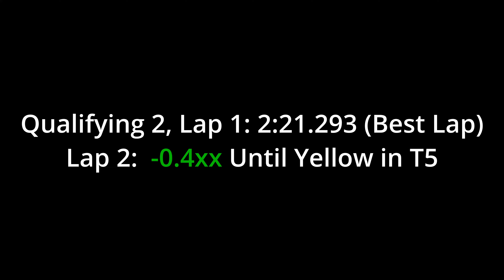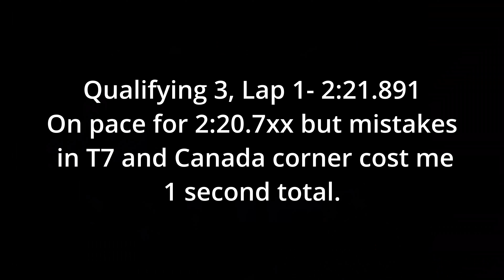2024 Gridlife Summer Apex Time Attack at Road America - Street GT Corvette C6 Z06 - Fastest Times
My fastest laps from @Gridlife Summer Apex Festival at Road America.

First lap is my fastest complete lap time from qualifying 2 session of 2:21.293 with the clip including T1-5 of the next lap which was a half second improvement for a best theoretical time of 2:20.7xx

Second lap is from qualifying 3 session where I set a 2:21.891. On that lap I was on pace for a 2:20.7xx as well but had significant screw ups in T8 and Canada Corner but I felt it was otherwise a better executed lap than my 2:21.293 from Q2.